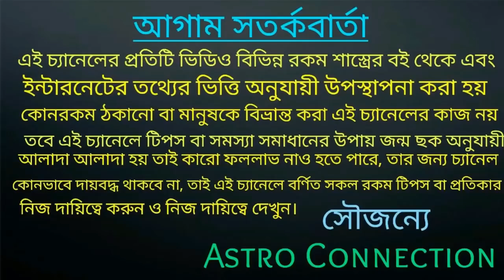আপনার জন্ম মাস যদি বাংলায় মাস গুলি হয় 2021 কেমন যেতে চলেছে!!!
যাদের জন্ম মাস বৈশাখ মাস থেকে আশ্বিন মাসের মধ্যে তাদের কেমন যেতে চলেছে ভিডিওটি দেখুন

যারা অনলাইন আমার কাছে কনসিল করতে চান অর্থাৎ জন্মছক বিচার করতে চান তারা নিচে দেওয়া হোয়াটসঅ্যাপ নাম্বারে যোগাযোগ করুন